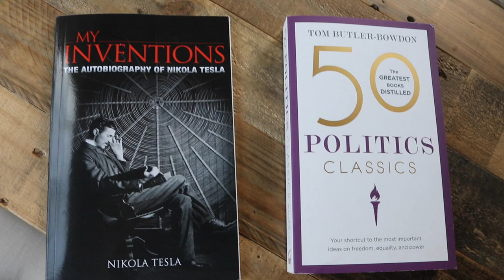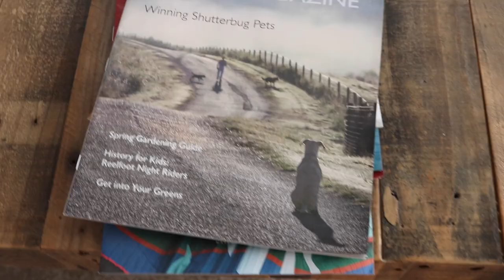Becoming Minimalist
Tesla's autobiography
50 Politics Classics
50 Philosophy Classics

Minimalism:
focus/purpose
eco-friendly
more time to think/observe
more time with family
more appreciation for each hobby/possession
more efficiency (cleaning)
great freedom